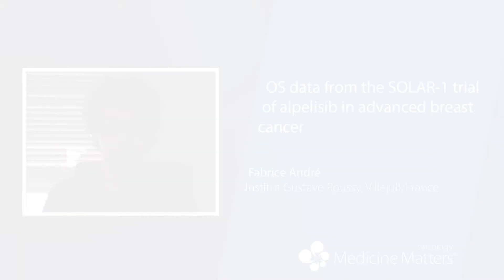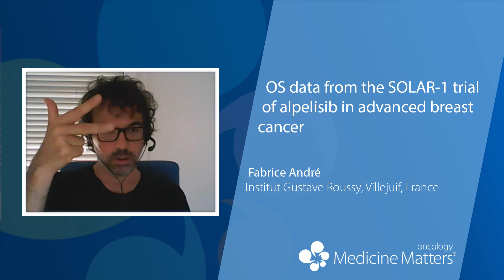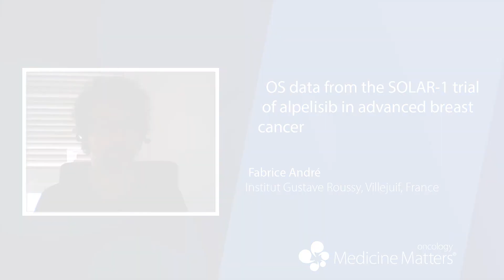OS results from SOLAR-1 trial of alpelisib reported | Fabrice André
Fabrice André presents the overall survival data from the SOLAR-1 trial of alpelisib in patients with hormone receptor-positive, HER2-negative, advanced breast cancer, and outlines the next steps for the further development of alpelisib and other PI3K inhibitors in this setting (4:34).